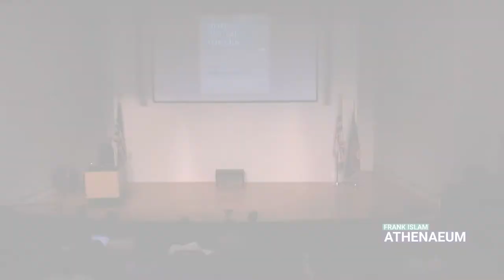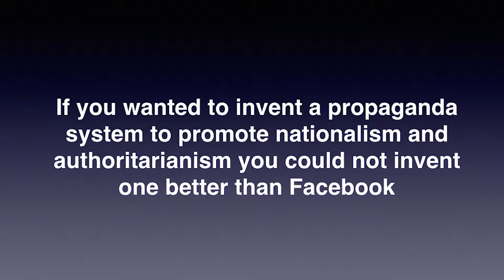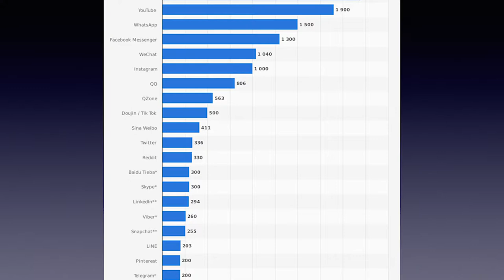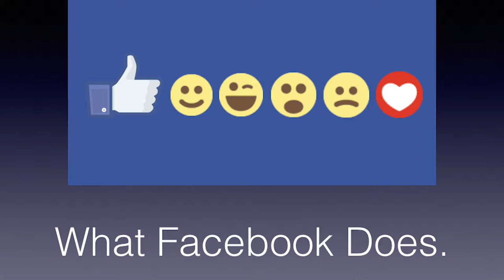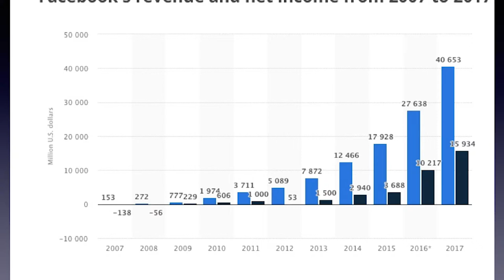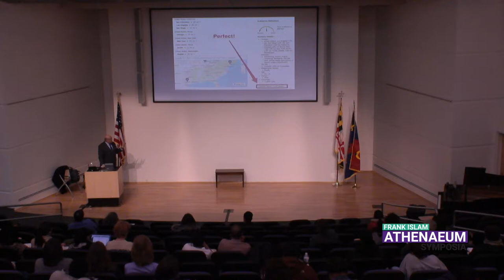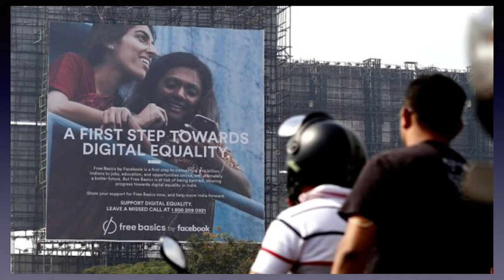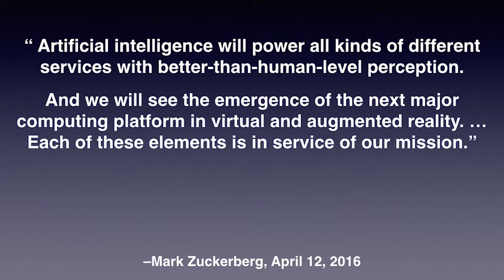Athenaeum Symposia: Antisocial Media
In Antisocial Media, Siva Vaidhyanathan explains how Facebook devolved from an innocent social site hacked together by Harvard students into a force that makes democracy more challenging. His work includes examples of how Facebook’s mission has gone wrong, including how it facilitated Russian meddling in the 2016 US
presidential election and exploitation of the platform by murderous authoritarians in Burma and the Philippines. Both authoritative and trenchant, Antisocial Media shows how Facebook’s mission went so wrong.